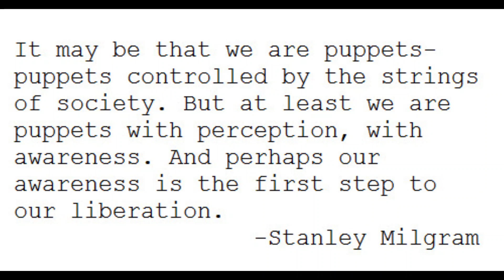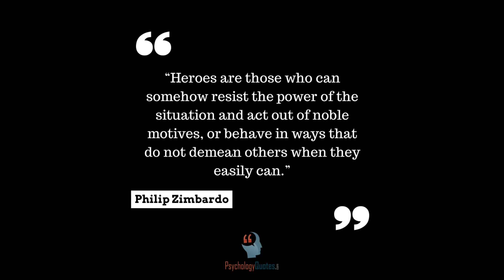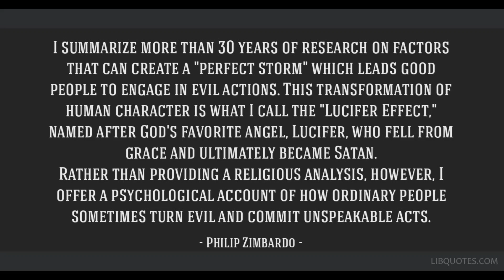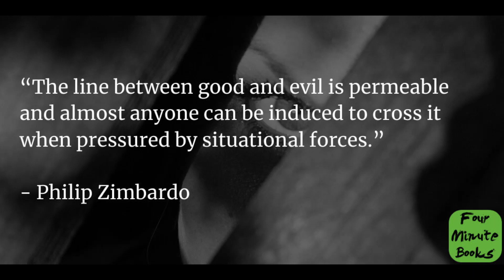The Lucifer Effect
The Lucifer Effect: Understanding How Good People Turn Evil is a 2007 book which includes professor Philip Zimbardo's first detailed, written account of the events surrounding the 1971 Stanford Prison ... Wikipedia
Originally published: 2007
Author: Philip Zimbardo
Genre: Self-help book
What is The Lucifer Effect theory?
What is the Lucifer Effect in psychology? The Lucifer Effect is the phenomenon discovered by Phillip Zimbardo where people go from being individually moral to becoming evil, corrupt, and often brutal, toward other people as a result of pressure under specific group circumstances.Apr 26, 2022

The Lucifer Effect: Phillip Zimbardo's Stanford Experiment
Why is it called The Lucifer Effect?
The Lucifer effect describes when a situation turns normal 'good' people into perpetuators of immoral or 'evil' behaviors. The name comes from the mythological story that Lucifer was a good angel who became evil and was banished for his actions.

Lucifer Effect definition | Psychology Glossary - AlleyDog.com
“We mortals can be fools, especially when mortal emotions rule over cool reason.” “Evil that arises out of ordinary thinking and is committed by ordinary people is the norm, not the exception.” “Bad systems” create “bad situations” create “bad apples” create “bad behaviors,” even in good people.”

The Lucifer Effect Quotes by Philip G. Zimbardo - Goodreads